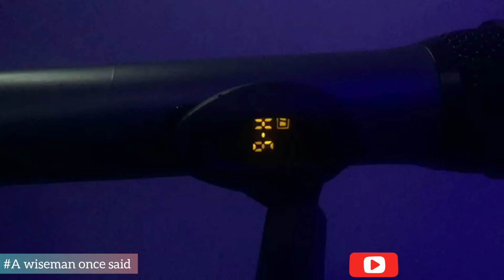A wiseman once said 🤤